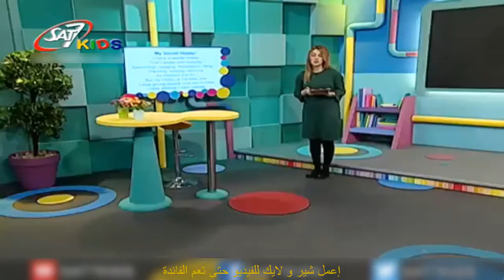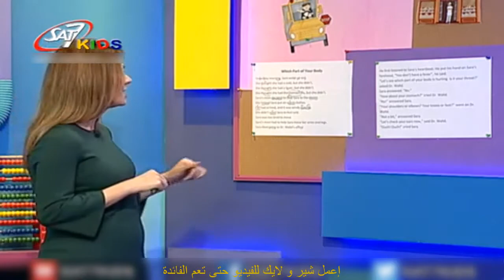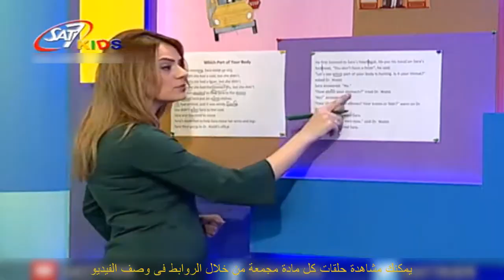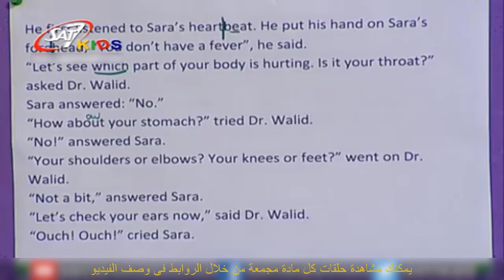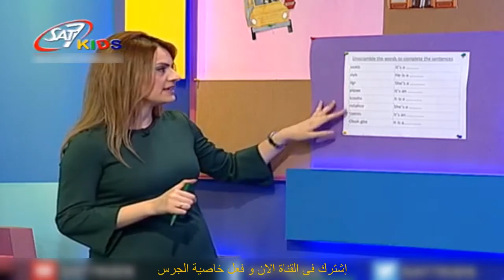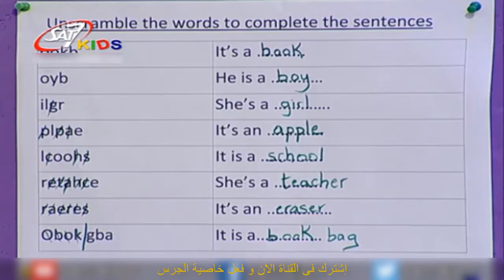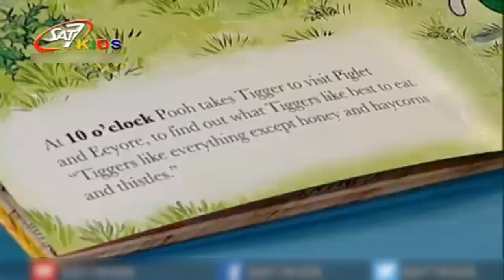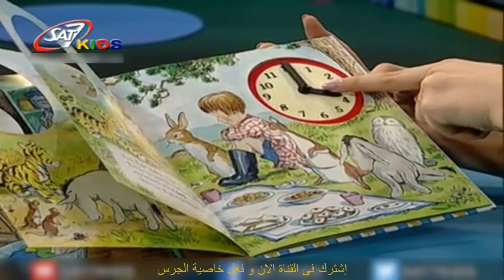تعليم اللغة الانجليزية للاطفال(Story + Words + Grammar) المستوى 3 الحلقة 52 | Education for Children